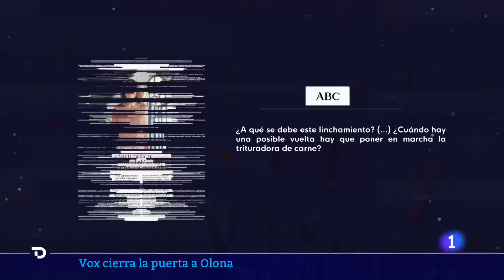MACARENA OLONA: VOX le CIERRA la PUERTA a su VUELTA al partido | RTVE Noticias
Vox ha zanjado este jueves la posibilidad de que la exdiputada Macarena Olona vuelva al partido "a la vista del daño que se está haciendo" a la formación a través de ella, al tiempo que le ha deseado "lo mejor en lo político". "Este es el fin del camino, le deseamos lo mejor en lo político y nos tendrá siempre a su disposición en lo personal", ha señalado el portavoz de Vox en el Congreso, Iván Espinosa de los Monteros a preguntas de los periodistas.

El dirigente de Vox ha querido "zanjar" así la polémica abierta con Olona en las últimas semanas en las que la también excandidata a la Presidencia de la Junta de Andalucía había deslizado algunas críticas hacia Vox sobre su organización interna.

Espinosa de los Monteros no ha hecho más comentarios al respecto, pero ha querido dejar claro que en este asunto que ha calificado de "prensa rosa" hablaba en nombre de todo Vox. "Nos está causando un inmenso dolor a los que le tenemos cariño", ha reiterado. Además, ha descartado la posibilidad de que vuelva a ocupar un puesto en primera línea en Vox.